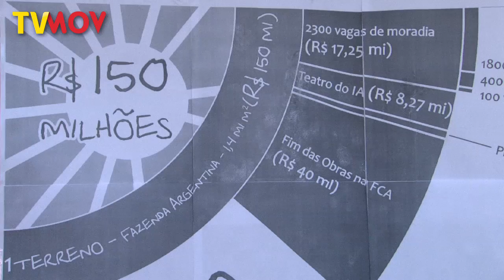Unicamp compra terreno de doador do PSDB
Na Unicamp o Conselho Universitário (CONSU), decide comprar terreno de R$150 milhões às pressas. A justificativa é a da expansão da universidade. No entanto, o Sindicato dos Trabalhadores da Unicamp questiona o modelo de expansão e defende que o dinheiro seja utilizado em demandas antigas da Universidade.